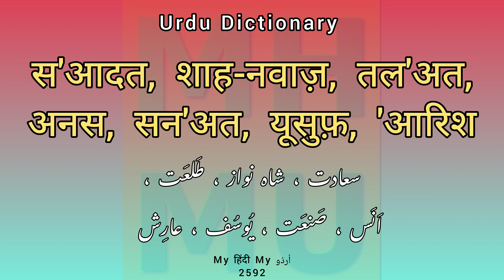Urdu Dictionary 2592 | Sa'aadat | Shah Nawaz | Talat | Anas | Sanat | Yusuf | Aarish | Moin Shamsi